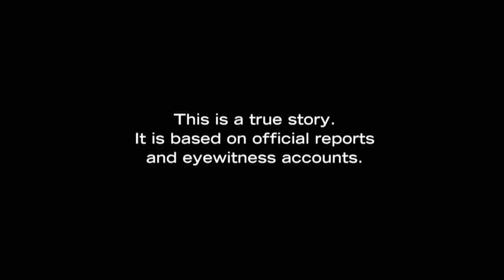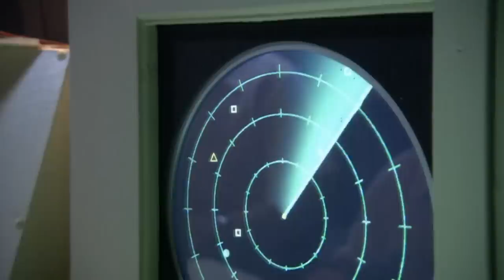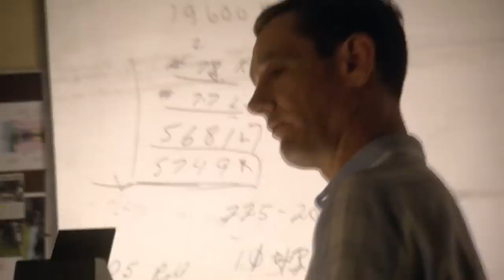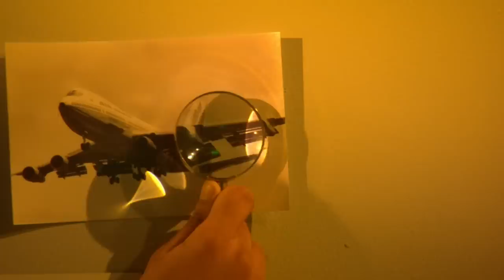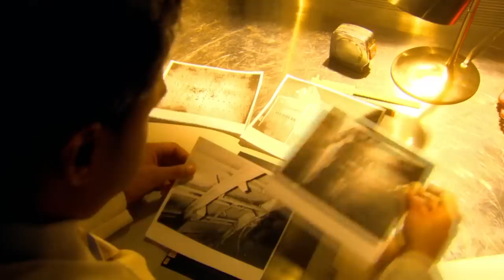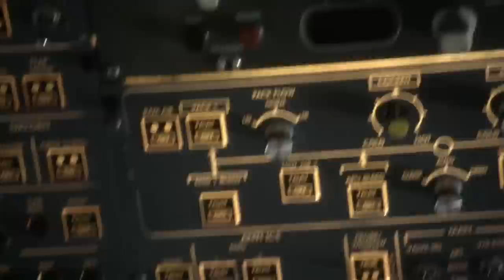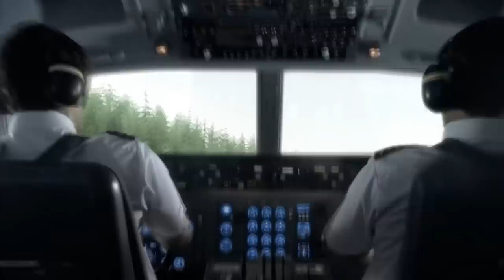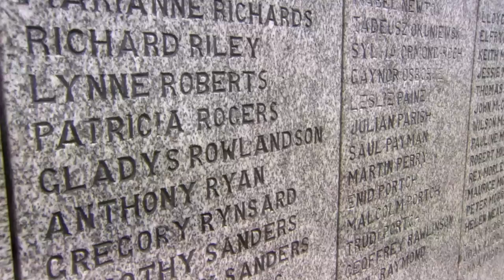Painstaking Processes Of Unravelling MYSTERIOUS Tragedies! | MEGA MARATHON | Mayday: Air Disaster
Watch as our investigators begin the painstaking process of unravelling the mysterious tragedy of these three devastating air disasters!

Which has been the most surprising investigation for you? Watch all of our mega marathons here:

Full episodes included are:

0:00 Season 5 Episode 2 "Glimi Glider": July 23, 1983 - It’s a calm summer evening. Air Canada flight 143 is on its way to Edmonton from Montreal. Captain Bob Pearson and First Officer Maurice Quintal are both veteran pilots, but they’re flying a new automated Boeing 767.  Midway through the flight, things begin to go horribly wrong. The plane is in danger of running out of fuel. Pearson decides to land as soon as possible. He heads for Winnipeg. As he descends he loses one engine, then another.

50:35 Season 5 Episode 7 "Explosive Evidence": June 23, 1985 — Air India Flight 182 is cruising over the Atlantic Ocean – on its way from Canada to India. Air traffic controllers in Shannon, Ireland are monitoring the flight when suddenly its signal disappears from their screens. Search and rescue crews are quickly dispatched to scour the North Atlantic for the plane. Within hours, pieces of the aircraft and bodies are found scattered on the ocean surface.  All 329 people on board the 747 are dead.

The wreckage is spread over nine square miles off the ocean floor. This is a vital clue for investigators as It tells them that the plane disintegrated at a great height. Investigators soon suspect the aircraft was brought down by a mid-air explosion. Investigators' horrifying conclusions lead to major improvements in the way luggage is screened, and to stricter regulations for forwarding luggage on connecting flights. The quality of training for security guards also comes under scrutiny and continues to be an area of concern for security experts.

But the only way for Pearson to get his plane safely down is to try a manoeuvre that only glider pilots would know about. Bob Pearson flies gliders in his spare time and forces the plane into a sideways free fall. It’s called a sideslip. As Pearson touches down, his front landing gear collapsed, and his rear tires blow. The first-ever 767 to land without engines does so without so much as a single serious injury.

After successfully landing the first-ever Boeing 767 without engines, investigators quickly discover that a faulty computer processor disabled the plane’s fuel gauges. There was no way for the crew to notice that they took off with only half the fuel they needed for the trip.  Interviews with the flight crew and ground crews discover that the error which led to the fuel shortage involved basic math. In 1983 most planes in Canada used imperial measurements to calculate the amount of fuel required for a flight but the new 767 was outfitted with metric gauges. The plane needed 22,300 kilograms of fuel for the trip but was only given half that: 22,300 pounds.

1:40:29 Season 5 Episode 3 ""Behind Closed Doors"": June 12, 1972 – The crew of American Airlines flight 96 is preparing their brand new DC-10 for the short flight from Detroit, Michigan, to Buffalo, New York. A billion-dollar investment by manufacturer McDonnell Douglas, this plane is the latest advance in passenger jets. It’s so new that neither the pilot nor the co-pilot has more than 75 hours of experience flying the aircraft.  Within minutes of take-off, an explosion rips a gaping hole in the cabin. While the plane begins to fall from the sky, the pilots struggle to safely land the crippled aircraft.

The badly damaged Flight 96 plane roars back to the Detroit airport. After a harrowing touchdown, the jet comes to a stop just 300 meters from the end of the runway.  As investigators search the damaged plane for clues, they quickly conclude that the design of the DC-10’s rear cargo door is to blame as the locking device is faulty. They also discover that it’s possible for baggage handlers to believe the door is properly locked when it isn’t. Investigators recommend several changes that could be made to make the door safe.